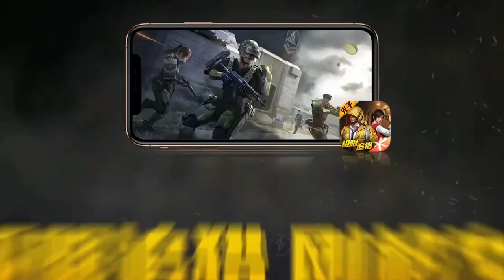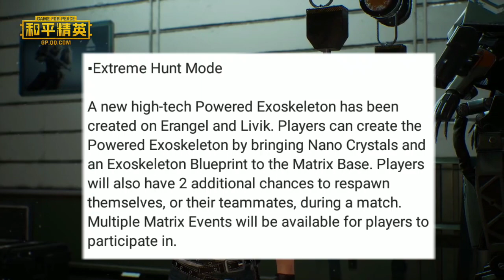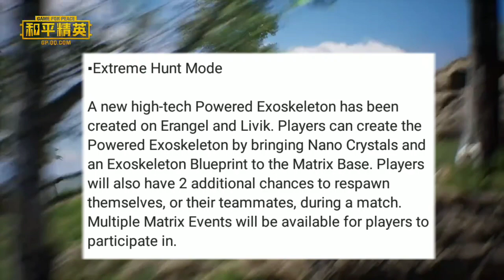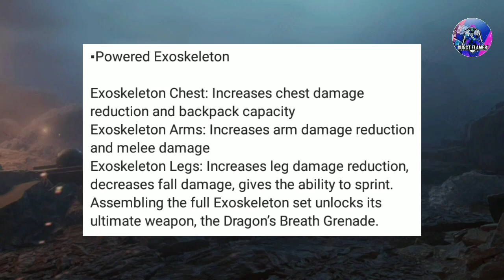Pubg Mobile 1.2.0 Version Patch Notes Is Here | New Erangel, Livik Mode & More | New V1.2.0 Beta !!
Pubg Mobile 1.2.0 Version Patch Notes Is Here | New Erangel, Livik Mode & More | V1.2.0 Patch Notes

Pubg Mobile 1.2.0 Version Patch Notes Is Here | New Erangel, Livik Mode & More | New V1.2.0 Update Beta !!

And more checkout my channel.

pubg mobile
new 1.2.0 update pubg mobile,top 10 new features in pubg mobile
pubg mobile 1.2.0 new features